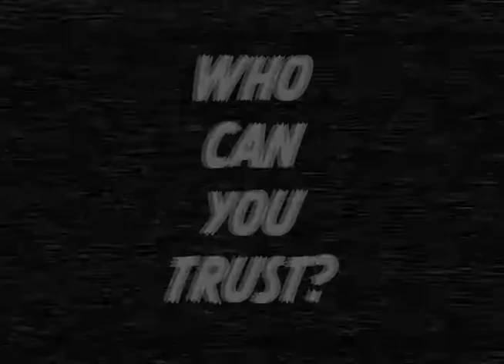"Willoughby" (Everybody Wants Some!! Trailer Edit)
Edited trailer for a movie using clips from Everybody Wants Some!!

I own none of this and did this for a class.